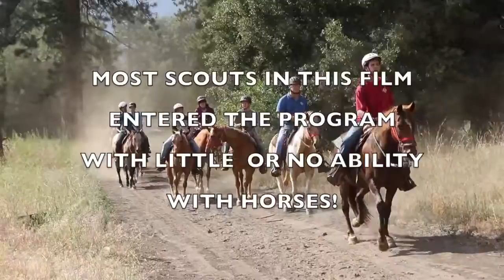Wrangler Program Trailer